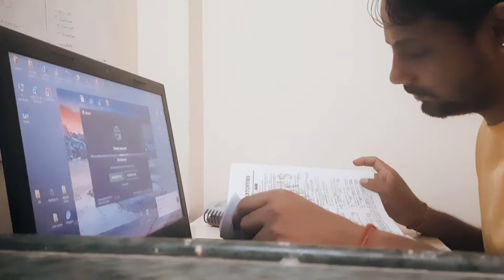i slept at 2 AM UPSC Bank PO Study Vlog💥🙂 ।। EVENING Vlog ।। I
i slept at  2 AM UPSC Bank PO Study Vlog

Hello Friends, aap sabke liye mai laaya hu UPSC aur Banking aspirants ke liye Tips ,,kaishe woh sab grow kar sakte hai further studies ke liye ,,har tarah ki information aapko milegi UPSC aur Banking se related, So friends keep your support

UPSC  kya hai ।। UPSC ias kya hai

hope you like my video.. keep supporting guys👍🛕